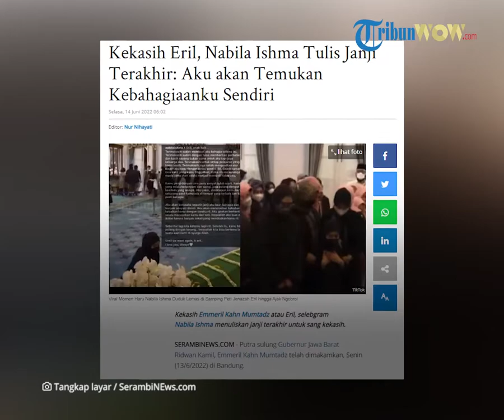Nabila Ishma Tulis Janji Terakhir dan Ikhlaskan Sang Kekasih Eril: Aku akan Temukan Kebahagiaanku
TRIBUN-VIDEO.COM - Putra sulung Gubernur Jawa Barat Ridwan Kamil, Emmeril Kahn Mumtadz telah dimakamkan, Senin (13/6/2022) di Bandung.

Eril atau Emmeril meninggal usai tenggelam di Sungai Aare, Bern, Swiss pada 26 Mei 2022.

Kekasih Emmeril Kahn Mumtadz atau Eril, selebgram Nabila Ishma menuliskan janji terakhir untuk sang kekasih.

Seperti diketahui, Jenazah putra Ridwan Kamil telah dimakamkan Senin (13/6/2022).

Kesedihan pun masih sangat dirasakan oleh keluarga hingga kekasih Eril, Nabila Ishma.

Melalui akun Instagram @nabilaishma, Nabila menuliskan salam perpisahan untuk Eril dalam Instagram Story.

"A eril, selamat istirahat dengan tenang.

terimakasih untuk semuanya yaa a. You don't have to worry about anything no more.

Insyaallah mulai sekarang aku akan kuat dan ikhlas.

I promise you, I will find my own happiness and keep living my life, like you want to do," tulis Nabila.

Nabila pun menuliskan janji terakhirnya kepada Eril bahwa ia akan menemukan kebahagiaannya sendiri dan tetap menjalani hidupnya meskipun tanpa kehadiran Eril lagi.

Dalam Instagram Story tersebut, Nabila juga menyematkan tangkapan layar postingan ibunda Eril, Atalia Praratya pada akun @ataliapr.

Terlihat nisan bertuliskan nama lengkap Eril, Emmeril Kahn Mumtadz bin Mochamad Ridwan Kamil.

"Melepasmu dengan keikhlasan adalah bentuk cinta tertinggi kami padamu, a Eril..

Semoga Aa tenang di surga dalam balutan kasih sayang Allah swt. Surga yang digambarkan begitu indah yang mengalir dibawahnya sungai sungai…

Ijinkan kami memelukmu lagi nanti bila waktunya tiba…

Tunggu ya sayang..

Insya Allah kita akan bersama lagi.. (emoji hati)," tulis keterangan postingan.

Momen terakhir Nabila Ishma melepas kepergian Emmeril Kahn Mumtadz

Seperti yang diberitakan Tribunnews, jenazah Eril sebelumnya disemayamkan di Gedung Pakuan, Bandung, pada Minggu (12/6/2022).

Dikutip dalam siaran langsung Kompas TV, Minggu (12/6/2022), Nabila telihat bersimpuh di depan jenazah sang kekasih.

Ia tampak mengelus peti jenazah hingga terlihat seakan sedang bercerita kepada Eril yang tak bernyawa lagi.

Hal ini terlihat dari gerak-geriknya seperti orang berbincang-bincang layaknya sebelum keduanya berpisah.

Sebelumnya, Nabila datang setelah jenazah Eril disemayamkan di rumah duka dan terlihat didampingi dua wanita.

Tangis Nabila pun pecah saat dirinya pertama kali datang dan melihat peti jenazah Eril.

Ia terlihat menutup mulutnya tanda tak kuasa menahan kesedihannya.

Sementara itu, dua wanita yang mendampingi Nabila tampak menguatkan di belakangnya. (*)

Artikel ini telah tayang di Tribunnews.com dengan judul Nabila Ishma Tulis Janji Terakhir untuk Eril: Aku akan Temukan Kebahagiaanku Sendiri,
Penulis: Katarina Retri Yudita